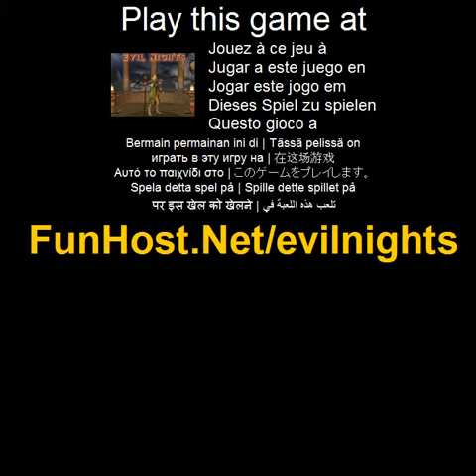Onda nätter - spel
På Målet med spelet är att försvara byn och förstöra alla monster som kommer att plundra det för dess bybor. Du kan träna dina din karaktär i byggnaden i mitten och lära sig användbart Trollformler. Du kan köpa potions och du kan hyra bågskyttar till stöd ditt försvar. Lycka till! -Navigera karaktär = Använd piltangenterna - skjuta upp, ner, vänster, höger = W, A, S, D nycklar - Välj Space Ship = ange